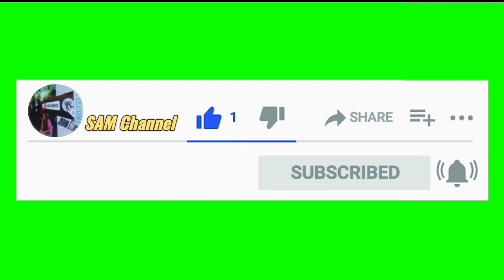FINAL OPEN TURNAMEN LASKAR CUP 2021 PART 1 LIBAS FC VS REMAJA FC FINAL OPEN TURNAMEN LASKAR CUP 2021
pertandingan FINAL perebutan juara 1 Olah raga tradisional bola kasti LASRKAR CUP 2021 PART 2 LIBAS FC VS REMAJA FC jangan lupa UNtuk dukung channel ini SUBSCREBE KLIK NOTIFIKASI nya biar tidak ketinggalan vidio terbaru dari channel ini terimakasih sudah mampir jangan lupa like komen dan juga share keteman terdekat anda semoga terhibur#SAMChannel